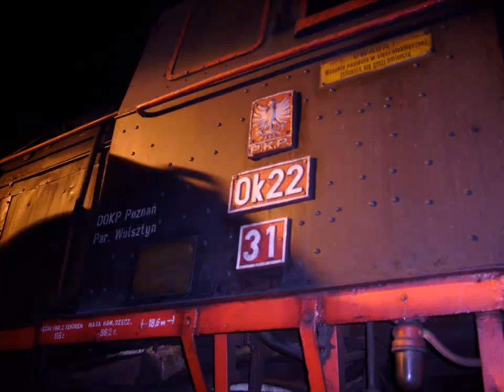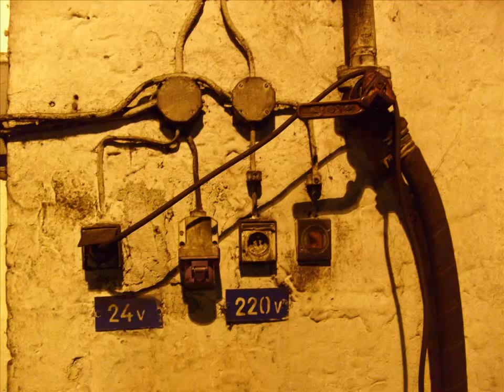WOLSZTYN PAROWOZOWNIA Steam Trains in Wolsztyn Parowozy w fotografii XxBec3509 02/2011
WOLSZTYN PAROWOZOWNIA A visit to Wolsztyn in Poland  to the round house and turntable during the night to take some pictures of the live steam locomotives Wolsztyn Parowozy w fotografii XxBec3509 02/2011I Sean Dudden created this video and sound track and text on this
 video on XxBec3509/TheRailFan Films with my Toshiba
80gb hdd.I own the commercial rights to use all of the
 contents of this video for commercial use,
this footage was taken edited and filmed by me and uploaded upto
xxbec3509 on youtube,